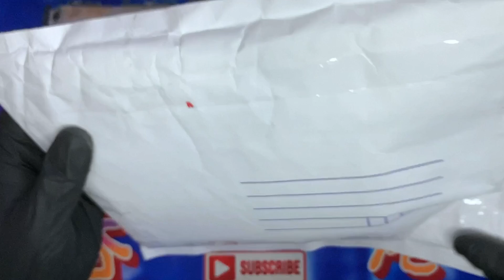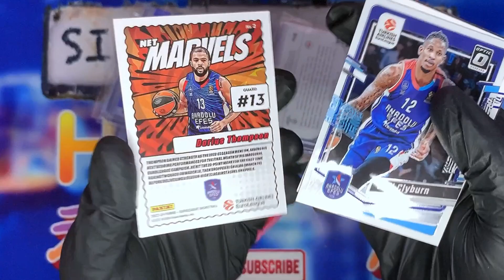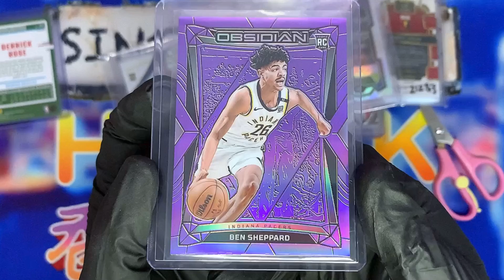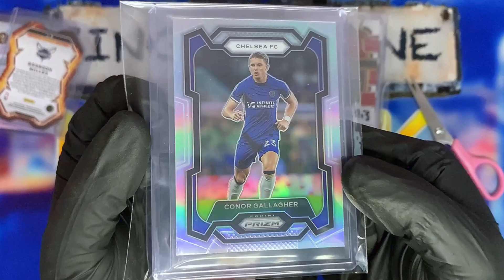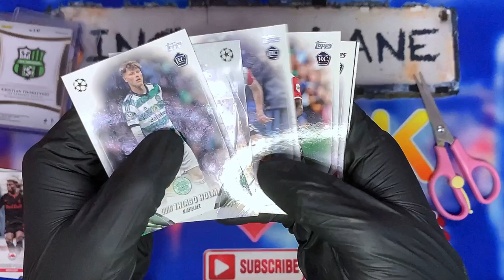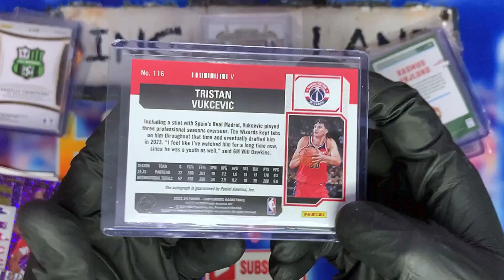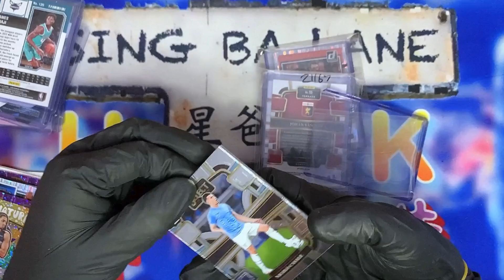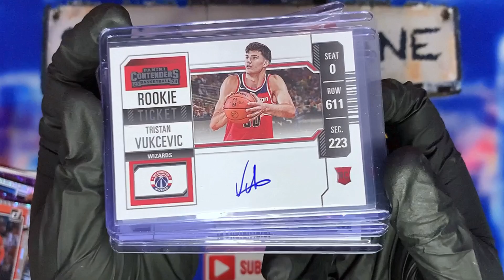係eBay買咗好多籃球卡#250，NBA新賽季已經開鑼，希望各位師兄PC嘅球員，係今個球季可以發光發亮，星爸都展示一張#ssp 來祈福先 27/10/24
All photos and videos credit to nba.com